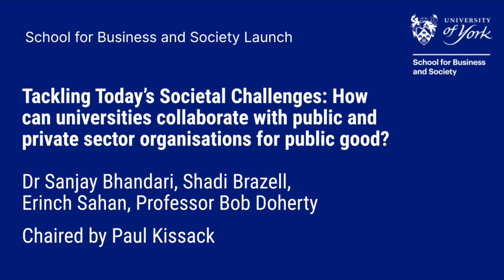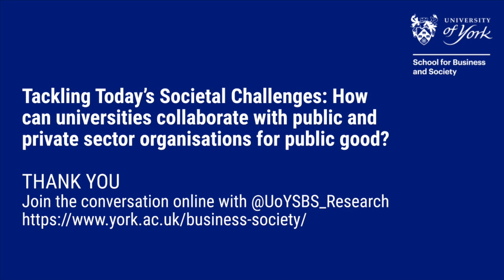School for Business and Society Launch - Tackling today’s societal challenges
Tackling today’s societal challenges: How can universities collaborate with public and private sector organisations for public good?

Societal challenges of the 21st century are many and diverse; for example, environmental sustainability, food and fuel poverty, social care, mental health, and public accountability all affect many people's lives on a daily basis. How can we tackle such a range of ever-evolving social, economic and environmental problems? How can universities work in collaboration across sectors regionally, nationally and internationally to overcome them?

The new School combines and amplifies the University’s strengths in responsible business management, social and public policy, social work and public management, to create an environment that will help develop the ethical leaders of tomorrow. Continuing the City of York’s historical legacy as a leading voice for responsible business and social reform, the School is uniquely placed to lead business and public policy action to tackle complex social and environmental issues and deliver sustainable inclusive growth.